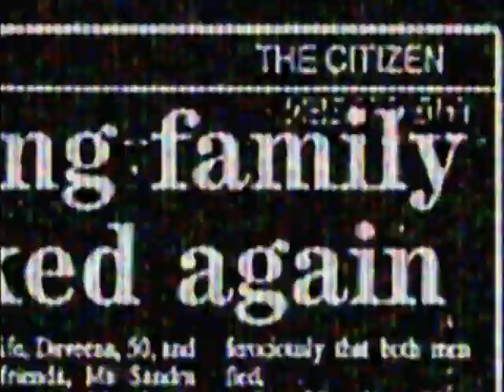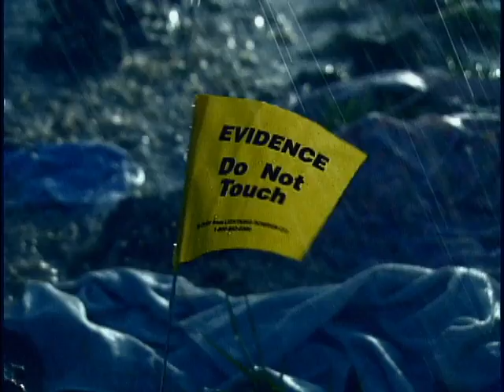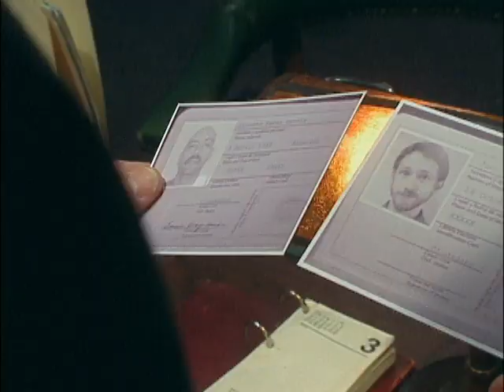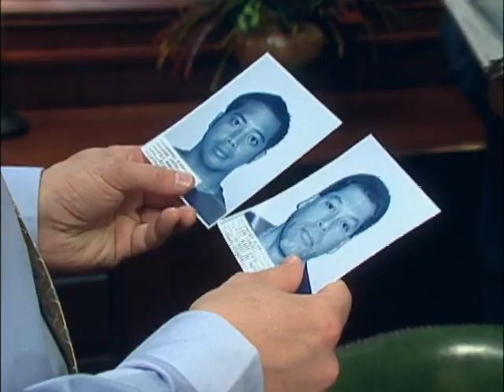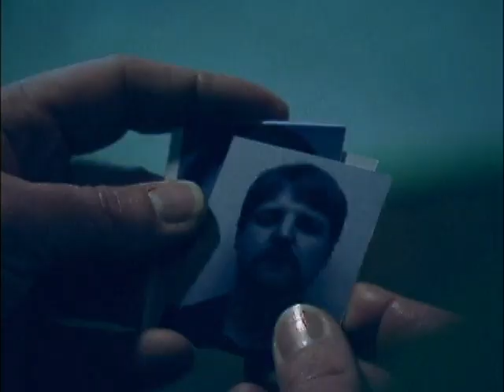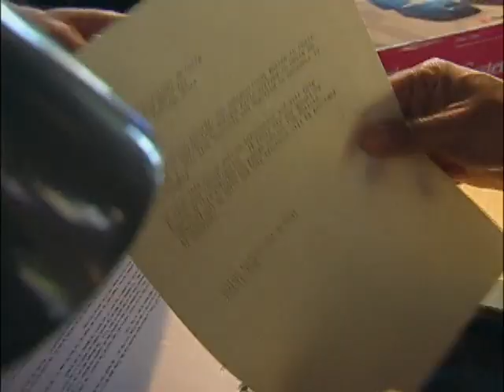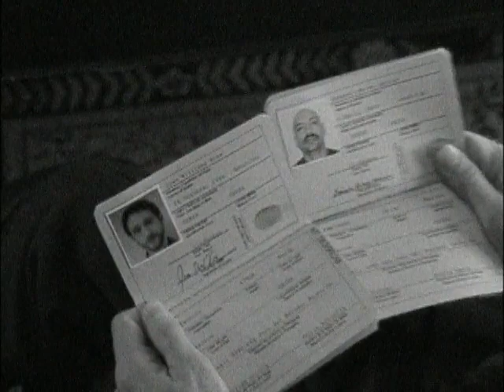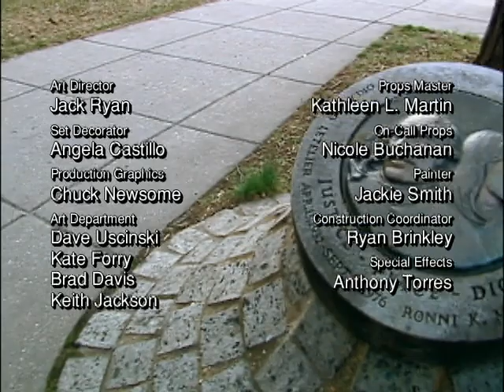The FBI Files Season 7 Episode 7 S07E07 - "Death of a Diplomat" Complete TV Series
The 1976 assassination of Orlando Letelier, the former Chilean Ambassador to the United States, by Chilean DINA agents.